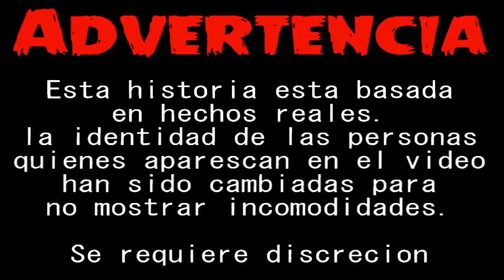Creepypasta - El Desconocido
El Desconocido.

Nunca sabes que te puede suceder o con quién te puedes encontrar si caminas por la calle a altas horas de la noche ( estando nublado )
Me topé con un sujeto que no se le podía ver bien su rostro.
Lo cual comenzó a explicarme de la vida.
No lo entendí y decidí ignorarlo. Pero, nunca pensé que al seguir caminando y al perderlo por la neblina, me lo volvería a topar denuevo al frente de mi.
No se el porqué me estába siguiendo.
Pero con lo que dijo, me quedo claro que ya estaba perdido.

Saludos Gente!